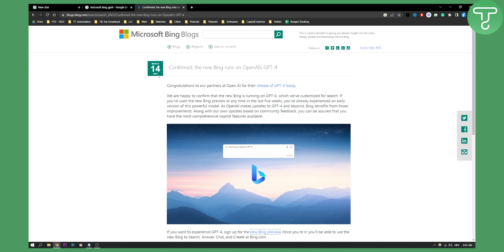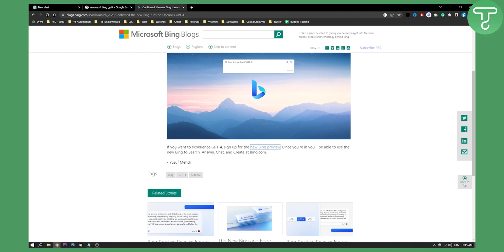Can You Use Chat GPT-4 Without Paying?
In this video, I will show you can you use chat gpt-4 without paying